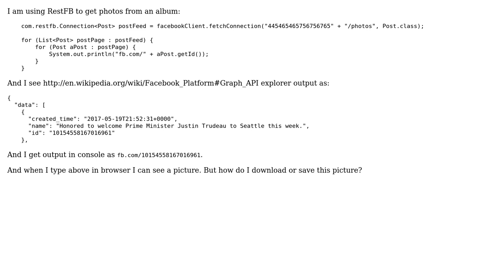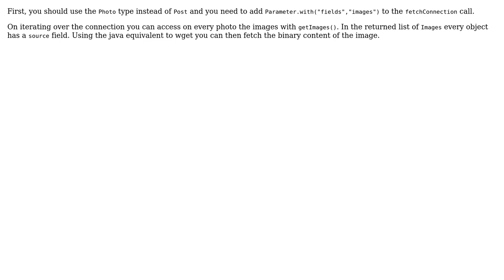How to save photos from RestFB graph API call on Android?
With thanks & praise to God, and with thanks to the many people who have made this project possible! You are responsible for your own actions.